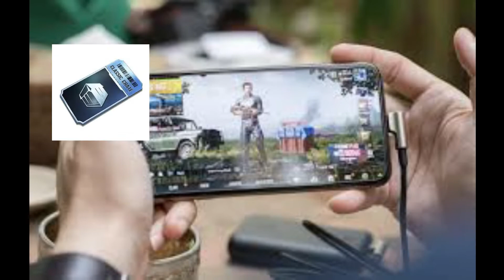Classic Crate 🤩 All Items Leaks | M416 Glacier Is Back ? | Release Date ? | bgmi 2.0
in this video you know about upcoming battleground mobile India upcoming items in classic crate 1 and classic Crate 2 .
And Exactly Release Dates.
Everything Else

IF YOU WANT BEST TRICKS OF TECH AND GAMING

  BUTTON

thanks for our watching video
please

thank all of you for join with my channel | love you always YouTube family ok
                       see you again in next

Queries solved

1- bgmi m10 royal pass

2- bgmi classic crate release date

3 bgmi classic crate leaks

4  bgmi 2.0 update

5  bgmi 1.10 update

6-bgmi upcoming leaks

7- bgmi premium crate leaks

8- bgmi premium crate release date

9-  what coming new items in classic crate bgmi

10- battleground mobile India classic crate m416 glacier leaks